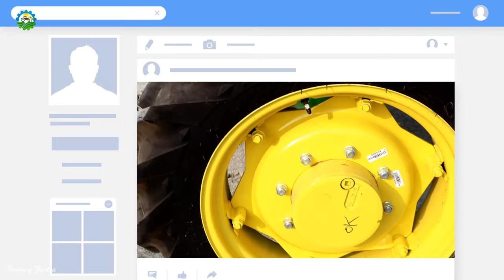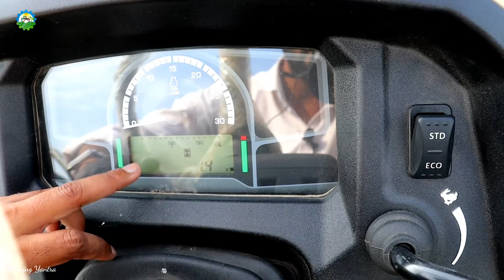John Deere 5310 CRDI 4wd Powertech GearPro New Model Specifications with Price🔥| Farming Yantra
5310 crdi engine john deere
5310 john deere review
5310 john deere crdi
john deere 5310 full review
john deere 5310 crdi review
tractor fans
farming yantra

For Any John Deere Tractor Related Info..
(Sashi Cetan Farms , Budaun ,Bahjoi, Bisauli Up)